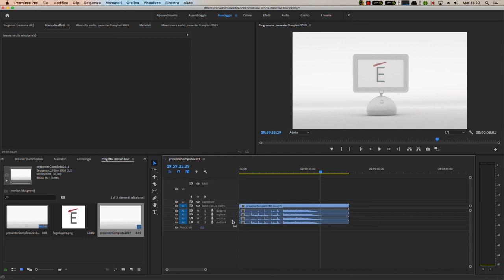Premiere Pro CC 0012 : come dare nomi alle tracce e renderli visibili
In questo video esploriamo le funzioni di PremierePro CC :
Il video presenta le basi per poter utilizzare in modo più efficace le tracce audio video.
Questo è un assaggio dei Corsi Espero
per il programma completo dei nostri corsi andate su :

Se siete Studenti o Insegnanti avete la possibilità di ottenere una licenza a prezzo Educational